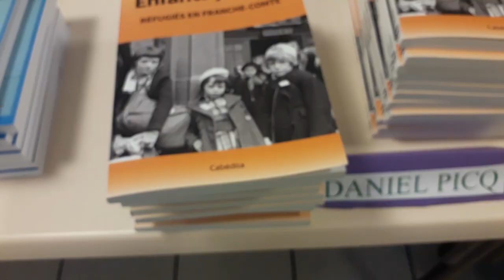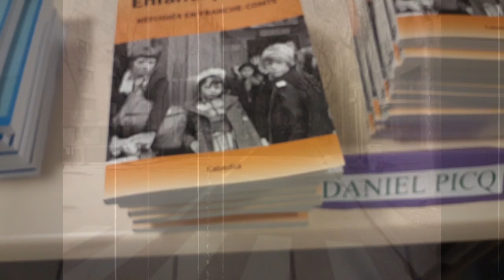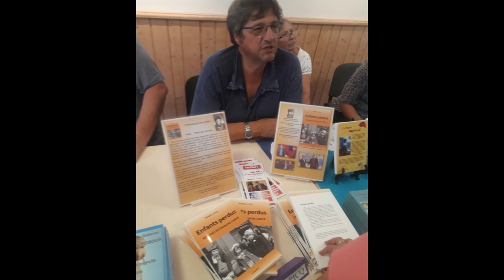Daniel Picq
Salon du livre de Gellin : 10 et 11 août 2024. Interview de Daniel Picq pour la sortie de son roman : "Enfants perdus, réfugiés en Franche-Comté".